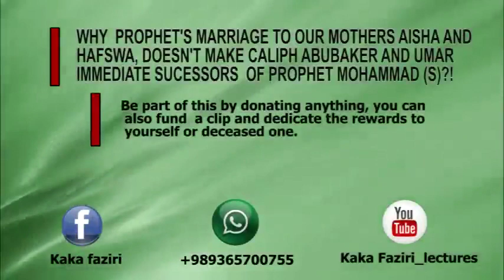Marrying your daughter to someone, can't make you a Caliph!